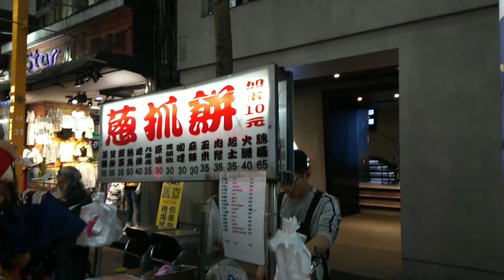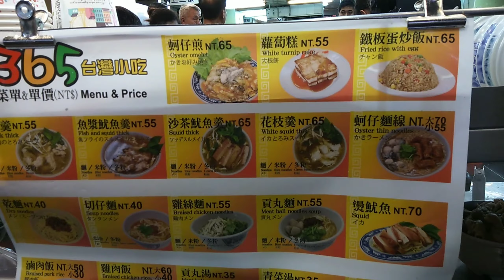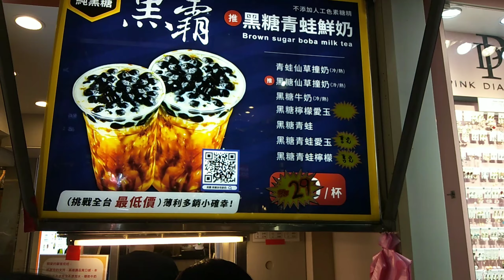จเร พาเที่ยว TWN ep.11 [พาเที่ยวไต้หวัน day 1]